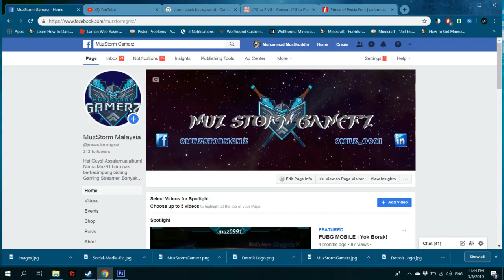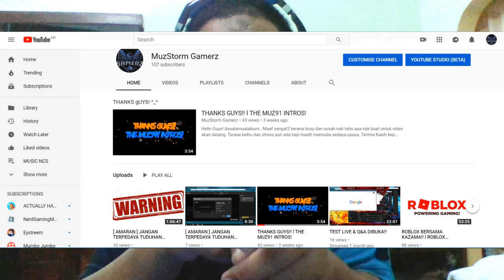MUZ! MANA GIVEAWAY?! l MY NEXT FUTURE PLAN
Hello Guys!
Assalamualaikum..

Maaf kerana terlalu lama sunyikan diri semenjak mencuba jadi streamer di laman sosial FACEBOOK dan masa yang tak cukup.
    Tapi kali ni memang Muz nak minta maaf barang giveaway tak sampai disebabkan Muz di Scam oleh org lain.

         Tetapi insyallah Muz akan dapatkan barang giveaway tu mengharapkan bantuan dari Allah. You guys tolong doakan moga tak ada apa2 berlaku pada barang giveaway dan harap apa yang Muz rancangkan for you guys berjalan dengan lancar.

Maaf sangat2 mungkin ambil masa lama dan muz cuba cari rezekki dengan buat stream di FACEBOOK dan juga cuba untuk upload video terbaru untuk you guys.

Jika ada sebarang komentar, komen diawah dan Muz cuba segera jawab.
Segala perkara yang diberitahu diruang komen tentang Muz secara negatif, semua itu palsu sebab berkemungkinan ada orang menggunakan nama Muz91 scara senyap dalam kes curi dan sebagainya.

Terima Kasih kerana masih memberi semangat dan SUPPORT youtube ni dan maaf segala salah silap kata dalam ke semua video di Youtube ini.